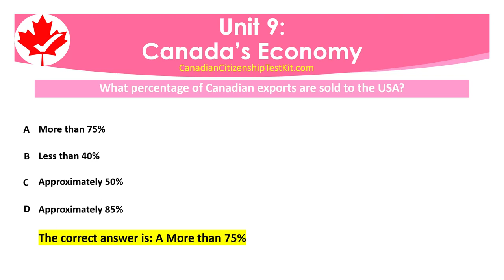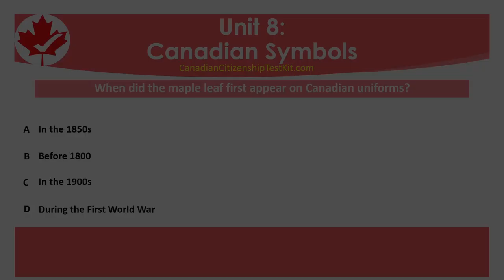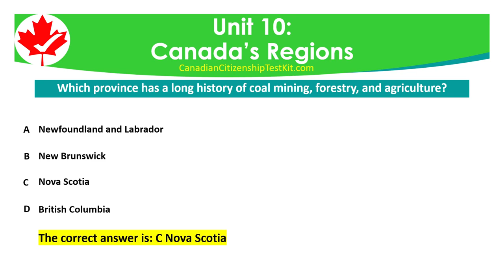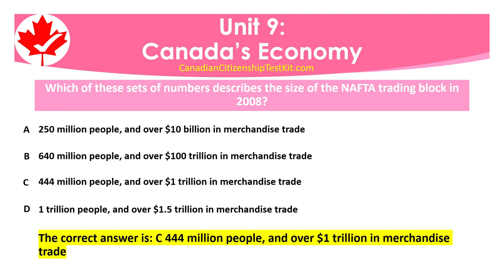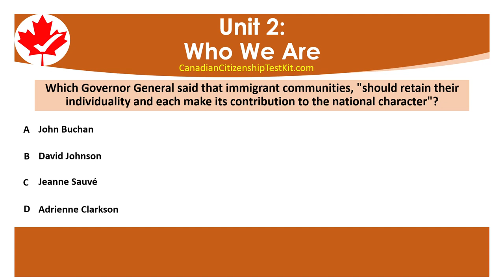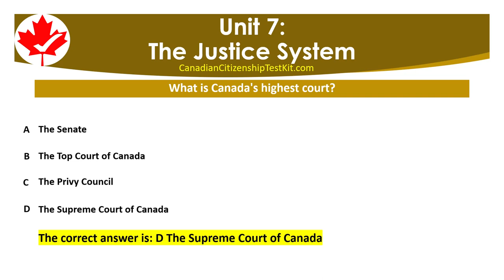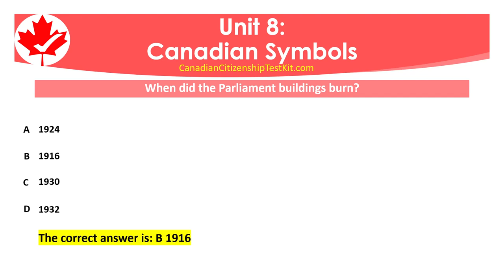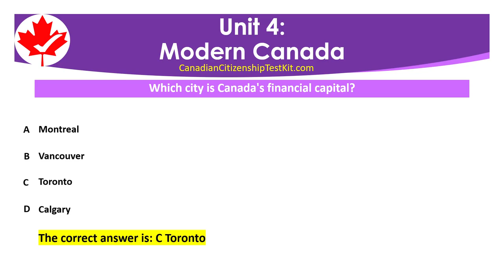Canadian Citizenship Test 2024 - Discover Canada Study Questions: Quiz 25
Help understanding Unit 1 of Discover Canada (hover over the underlined words and phrases):

Flashcards to help you prepare for your citizenship test:
Show everybody that you're a proud Canadian!